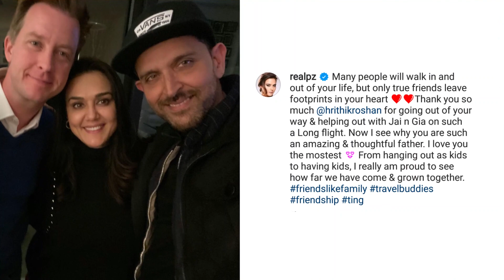Preity Zinta Cooking Special Dish for her twin babies Jai and Gia